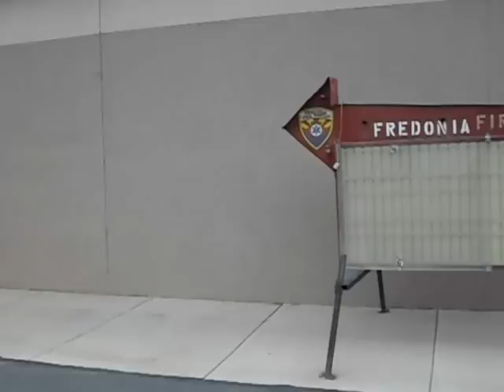Fredonia, Arizona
Fredonia is a town in Coconino County, Arizona, United States. With a population of about of 1,300 (at the time of this recording) Fredonia is Arizona's northernmost town and the gateway to the North Rim of the Grand Canyon. The elevation of Fredonia is 1,426 metres (4,680 feet) at around the intersection of US Highway 89a and State Highway 389.

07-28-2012